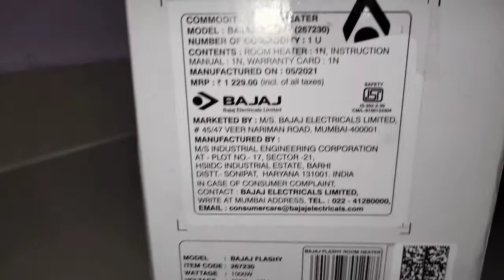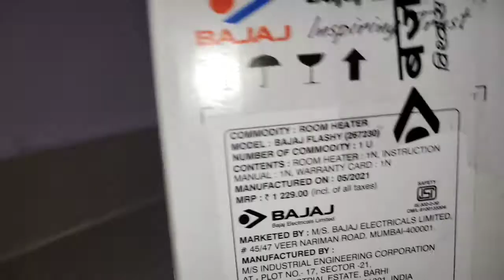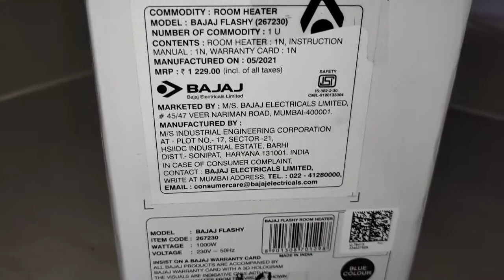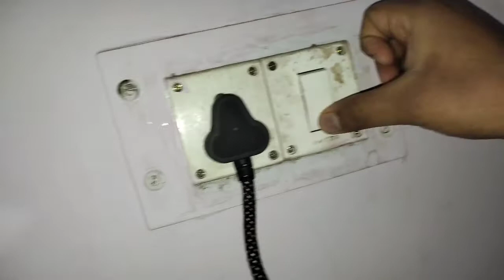Best Room Heater in India 2022 for home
Best fen heater orpet heater 2000w